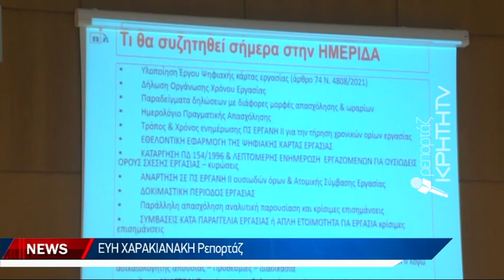Οι σύγχρονες προκλήσεις στην επιχειρηματικότητα και όλα τα νέα δεδομένα